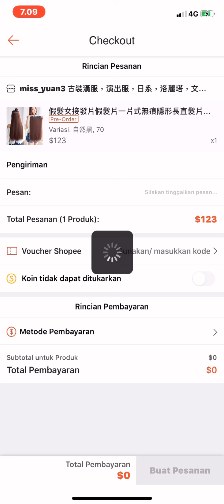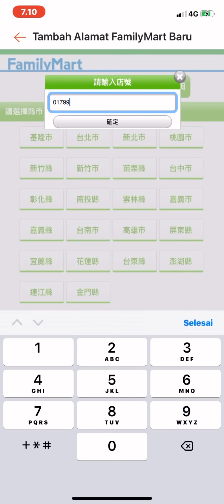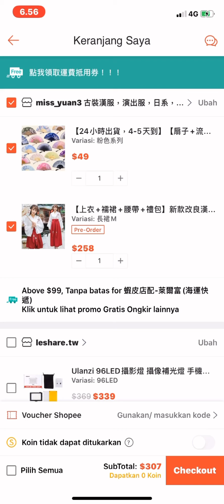Cara mengisi Alamat family mart di shopee Taiwan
Ini dia cara mengisi alamat di family mart
Caranya hampir sama dengan mini market lainnya
Kalian tinggal pilih mana saja yang lebih dekat posisinya dengan kalian